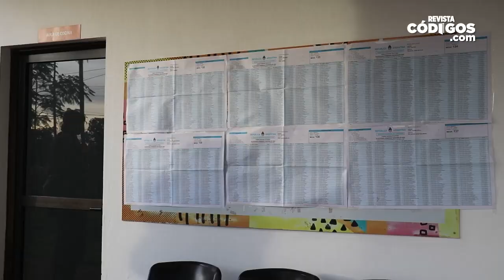Elecciones Paso2023: Votó Leolardo Stelatto